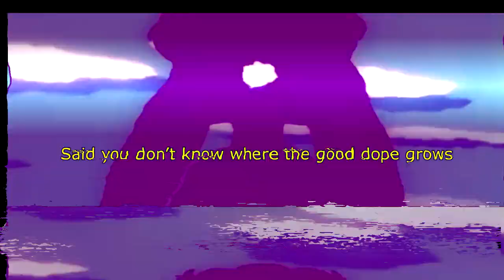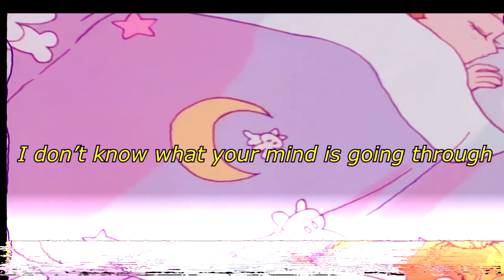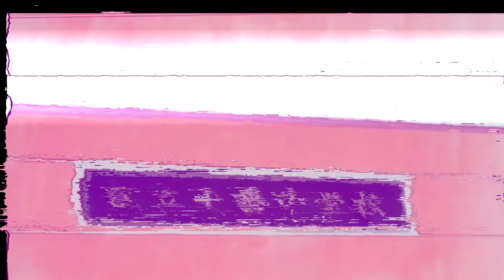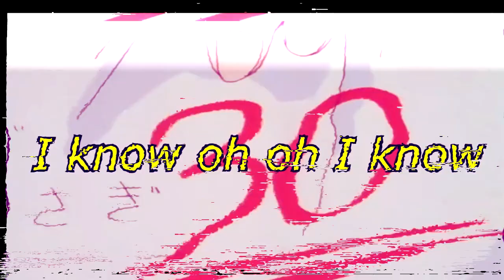The Symposium. The Physical Attractions | lyrics